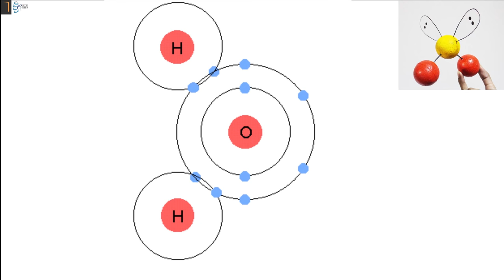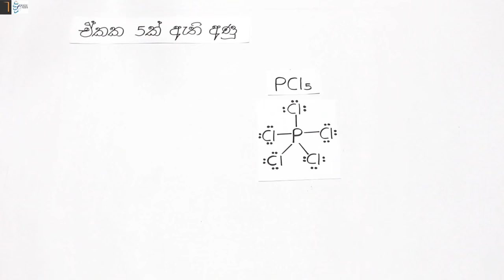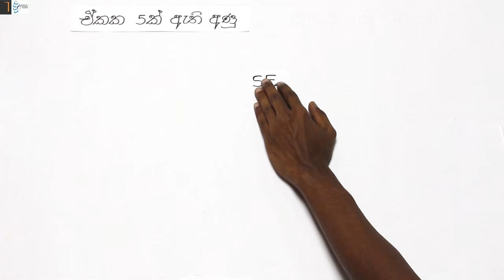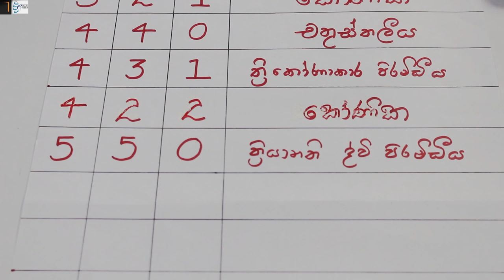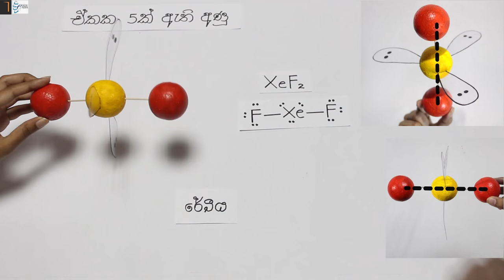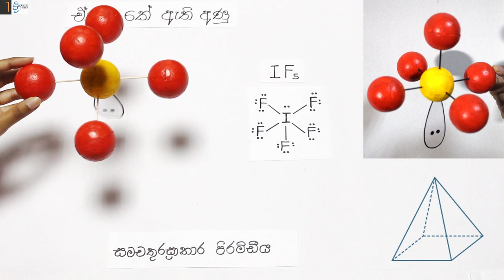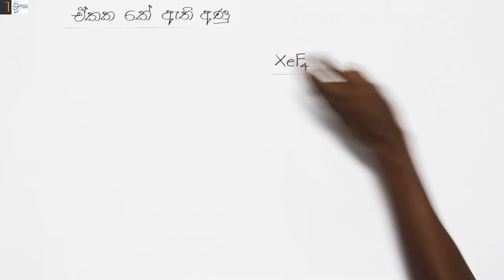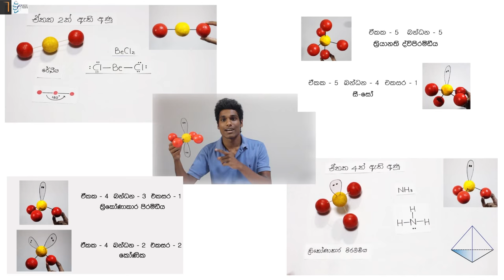අණුවල හැඩ - II (Shapes of Molecules - II)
අණුවල හැඩ නම් වීඩියෝවේ පළමු කොටසෙන් සාකච්ඡා කර අවසන් කල කොටසේ පටන් ඉදිරියට, විවිධ අණුවලට ලැබෙන විවිධ හැඩ පිළිබඳව වඩාත් සරල සහ සවිස්තරාත්මක පැහැදිලි කිරීමක් ලබාදීම, අණුවල හැඩ නම් වීඩියෝවේ දෙවන කොටස මගින් අපි අපේක්ෂා කරමු.

We expect that the 2nd part of the video, "Shapes of Molecules", will provide you a simpler and a detailed explanation on different shapes of various molecules, starting from the point where it ended the explanation in the 1st part of the video.